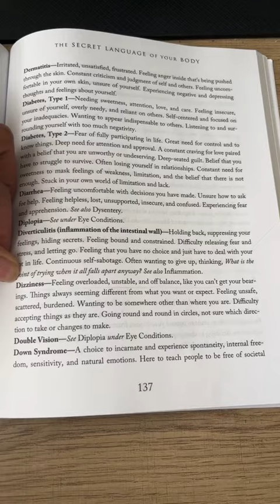The Spiritual Meaning of Nausea & Dizziness | The Secret Language of Your Body